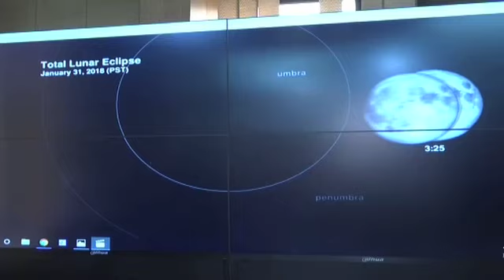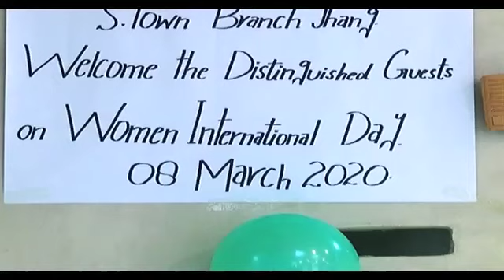Samaa Headlines - 11PM | 10 March 2020